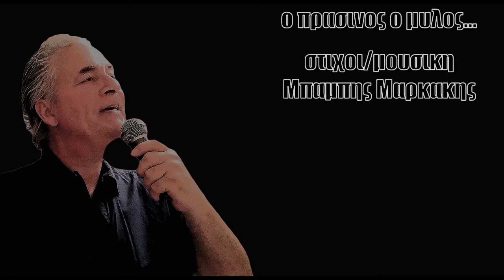Ο ΠΡΑΣΙΝΟΣ Ο ΜΥΛΟΣ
Ο ΠΡΑΣΙΝΟΣ Ο ΜΥΛΟΣ ΒΑΣΙΛΗΣ-ΣΤΙΧΟΙ/ΜΟΥΣΙΚΗ/ΠΡΩΤΗ ΕΚΤΕΛΕΣΗ/ΜΠΑΜΠΗΣ ΜΑΡΚΑΚΗΣ/ΜΑΡΙΩ-STUDIO INDIANOS VASILIS PSARAΚΙS KAVALA LIVE 2020